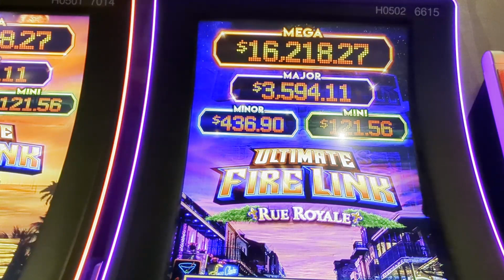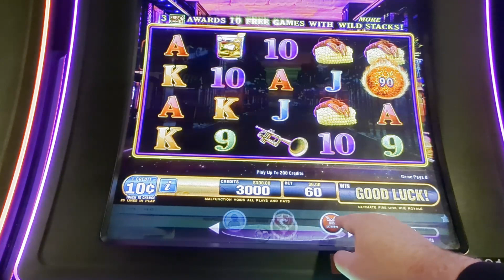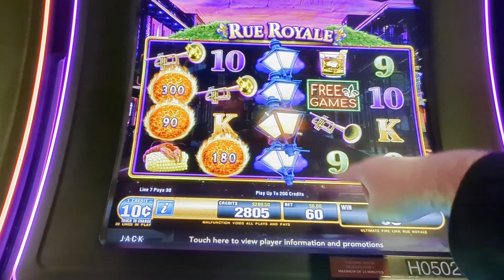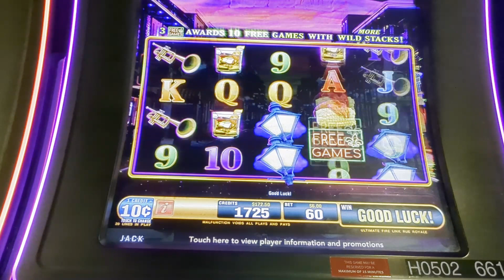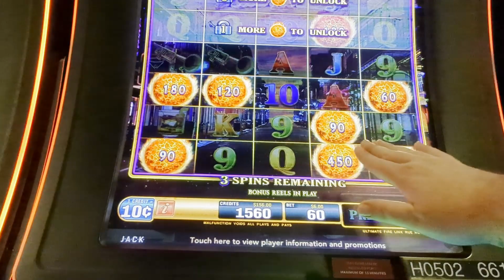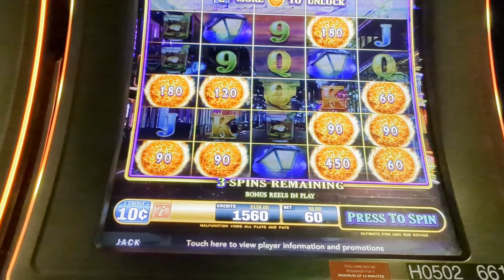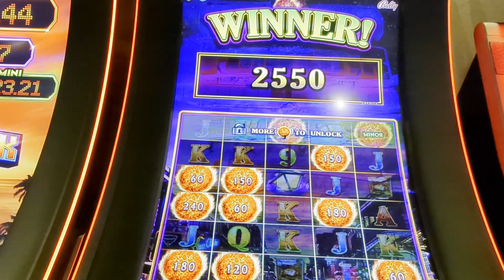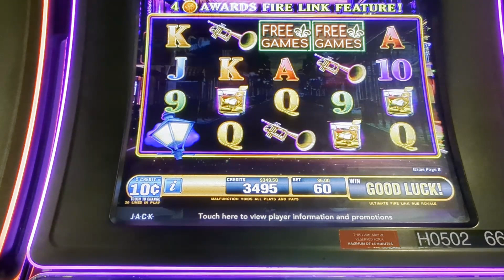Bonus For The Save! High Limit Ultimate Fire Link!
*These videos are intended for 18+ only (and legal gambling age where you are located).  If you have trouble with gambling, please seek help.  Know your limit and use a predetermined budget only.

*All uploads are the intellectual property of BDSlots.  You DO NOT have permission to re-use or publish any part of them without our written approval.

beacons.ai/bdslots
This is the link we refer to when we say Link in Bio - links to merch store, all social media,  and money saving apps The Mrs uses to help offset any unlucky days ;) ) *not applicable or available in all countries